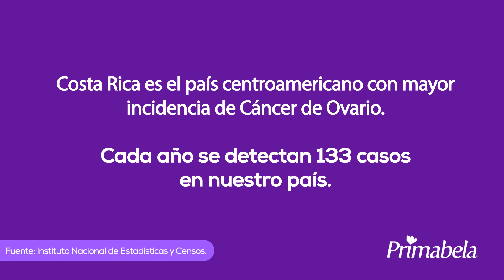Seguí estos consejos de la Dra. Primabela 👩🏼‍⚕️